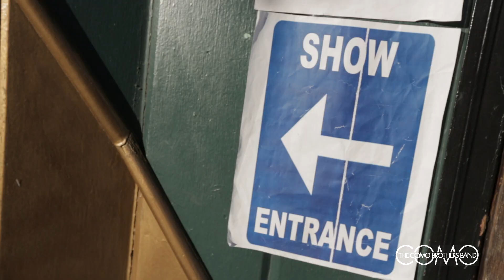Como Brothers open for Ryan Beatty in Philadelphia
Show Documentary: The Como Brothers open for Ryan Beatty in Philadelphia. Gavin Becker also played at the show.